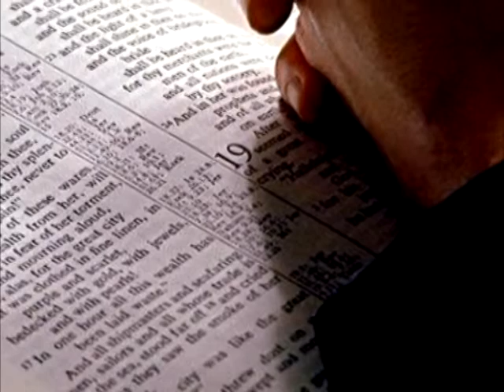Для Татьяны ролик минусовка Баллада о Христе